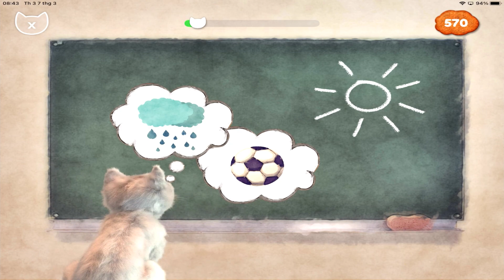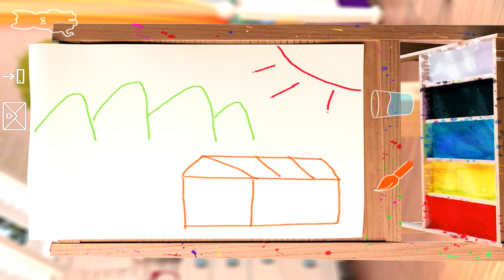MY LITTLE KITTEN ADVENTURE -Little Kitten My Favorite Cat Pet Care Kids Game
Our great kitty and her new animal friends embark on a fun-filled journey. On this journey, the fun doesn't pass the kitty and her friends by for a moment. Kitty starts by giving us a loving lick, we play with kitten, sing and dance together, then play some puzzles together, and are then ready to head off on a great and exciting journey with our cute kitty pal. We pack our bag, but kitty gets hurt and comes running home, we help with bandages and a cool pack, we remove the cactus and fleas, and help to with the present puzzle. Then we wash and dress our cat for the party, play with some toys, go on an ambulance ride, then go off to school to learn. Kitten learns math, and plays  a catch the mouse game, also hide and seek and lots more!

In all our Little Kitten apps you can play fun cute games with our lovable cat. Children can interact, play mini games, care and feed the kitten:

Little Kitten - My Favorite Cat (funny animations and interactions)